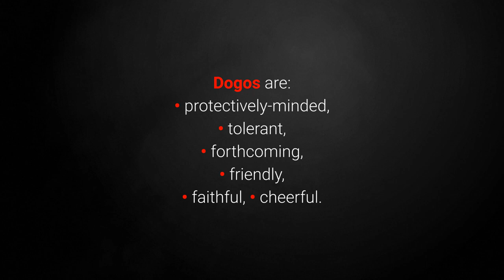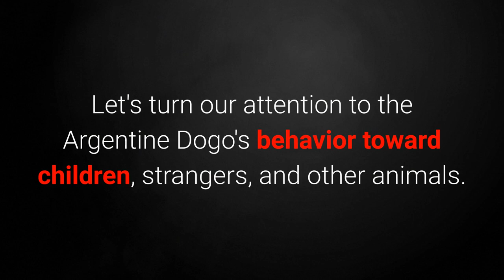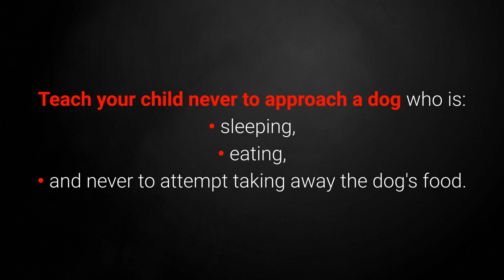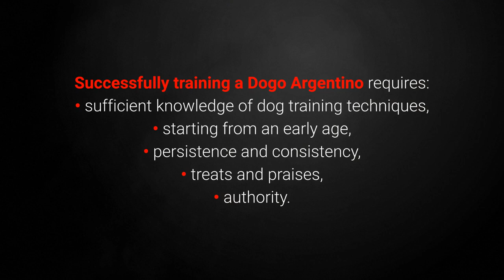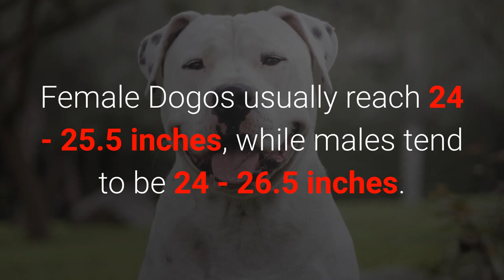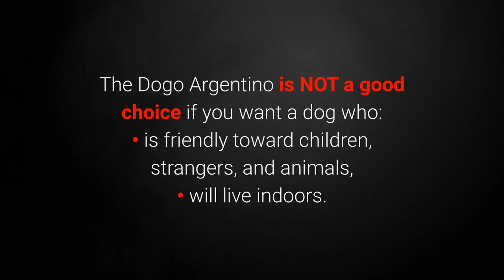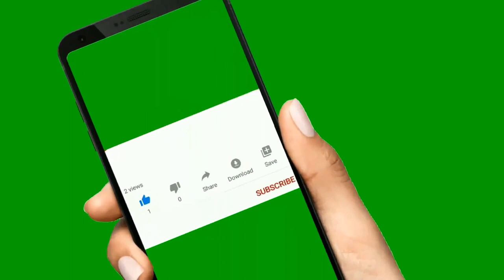🐕 The Dogo Argentino – All About the Dogo Argentino Dog Breed!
👉 Wanna see all about the Dogo Argentino dog breed? The Dogo Argentino is a faithful white pet and incredible guard dog. However, it has both good and bad traits. Which ones???

Bitcoin: 14yyb87SSpzXpLnoXCa9ff6kLY5oEJjUwP

✌️ Transcription ✌️
The Dogo Argentino is a strong, large, and above all, incredibly faithful white dog.

You'll often see them referred to as the Argentine Dogo or simply the Argentine Mastiff.

Although they are powerful and athletically-built family guardians, there is more to them than meets the eye; they are very gentle and loyal pups.

Of course, they have both their good and bad sides. What are they?

1. Character.

The Dogo Argentino's characteristics are an excellent fit for any animal lover looking for a well-built, athletic, robust, yet remarkably gentle family guard dog.

What's their biggest problem?

These dogs demand an experienced and determined owner who will take care to socialize them early and win over their attention and affection.

Without a good owner's guiding hand, behavioral problems might crop up, including extreme territoriality and an overly protective attitude.

But if they grow up well, they will turn into beautiful, strong, faithful, and protectively-minded companions.

What are they like with children?

Dogos are devoted to their families and will spare no effort to protect them.

Still, it pays to be cautious!

Early socialization is a vital part of teaching them to be accepting toward children.

Dogos usually aren't the best with children, especially if they're strangers who didn't grow up with the Dogo. It's imperative to get them used to children while they're still young.

Keep that in mind if you often receive visits from friends with large families.

2. How long does the Argentine Dogo live?

The Dogo Argentino lives for 10 - 12 years.

3. How to train the Dogo Argentino?

Training a Dogo Argentino can prove to be rather challenging.

These dogs don't listen to just anyone.

Their trainer needs to be a leader who knows how to set boundaries and make the training process more active.

It's also vital to start training Dogos since day one when they're still puppies.

A good leader will set rules and boundaries (incl. a training schedule), reward desired behaviors with treats and praises, and not allow the dog any dominant behaviors.

4. Care.

Dogos are very energetic and love most types of activities.

They adore walking, swimming, and running, as well as playing fetch.

You should aim for at least three walks each day.

On the other hand, they won't shed too much, and brushing should only be necessary once a week.

5. Weight.

Female Dogos tend to weigh 88 - 95 lbs, with males being between 88 and 100 lbs.

6. Height.

Female Dogos usually reach 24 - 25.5 inches, while males tend to be 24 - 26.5 inches.

7. Are they prone to health issues?

Dogos are generally healthy dogs without any particular illnesses specific to their breed.

8. Dog food.

As with any dog breed, I advise selecting high-quality dog food to keep your dog healthy and looking its best.

The Dogo Argentino is plenty energetic, so make sure they always have access to fresh drinking water.

What makes these dogs the right choice for you?

The Dogo Argentino is an excellent choice if you're looking for a:
• friendly family guard dog,
• robust and athletically-built dog,
• faithful dog.

The Dogo Argentino is NOT a good choice if you want a dog who:
• is friendly toward children, strangers, and animals,
• will live indoors.

As you can see, Dogos have their fair share of strengths and weaknesses.

In short, they are beautiful, strong, devoted, and protective white dogs that are well-suited to owners wanting a faithful guardian.

Take care!

The Dogo Argentino!